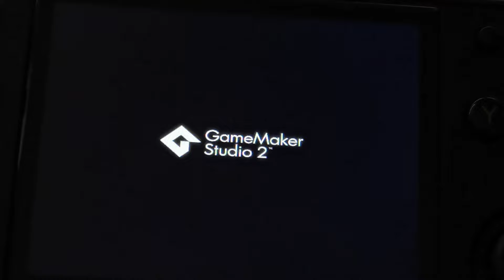RG35XX PlusH ResidentVania Portmaster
Great news!!! Finally there is full support of Portmaster on RG35XX Plus H, thanks to @kloptops and PortMaster team, to @adixal with all muOS community and to @acmeplus with all Knulli team!!! 🤩🎉🤩🎉👍👍👍

Portmaster port is currently Work In Progress

Download the latest image from the muOS discord server. You can also become a tester and preview exciting new features that are a work in progress! muOS is open to all kinds of suggestions, fixes, and bug reports.

Support muOS

If you like using muOS and would like to see it grow, and potentially support more devices, feel free to give a small tip!

For Knulli Batocera for:
Please support developer and get access to early build:

For latest news and discussion related Anbernic RG35XX+ console please join rg35xx_plus thread at Retro Handhelds Discord Server

Or